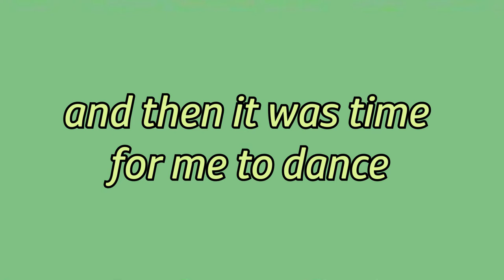I GRADUATED HIGH SCHOOL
It's okay you guys, you can talk about my big bazonkers in the tap dance I know I'm scared too. Also this video only made me hate myself more, it's almost like editing yourself while you dance isn't healthy for a perfectionist brain. anywho I stream now